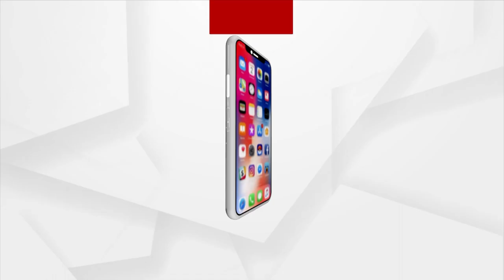Odia Youth Unflurs Triranga On Europe's Highest Peak Ahead Of Independence Day